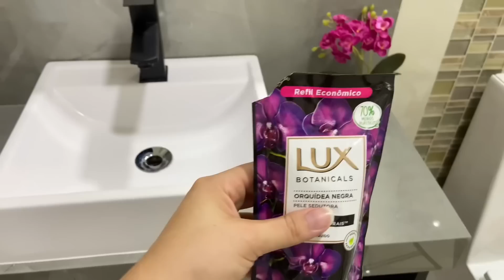ROTINA DA MANHÃ - fiz um bolo de laranja mais os cuidados com a casa